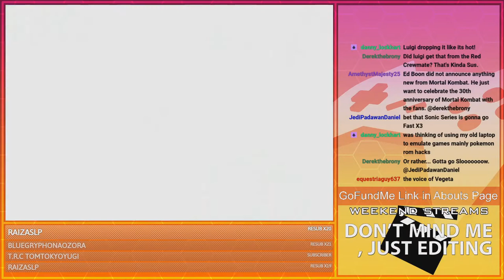Diet Garbage | GoldenFox Plays The Legend of Zelda: The Minish Cap Pt. 61